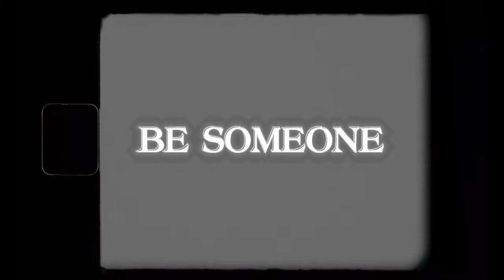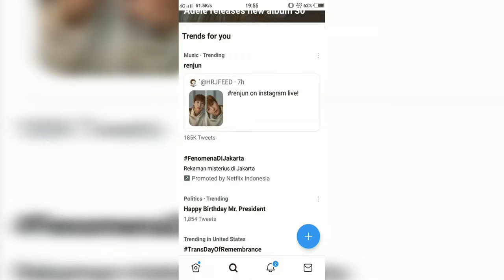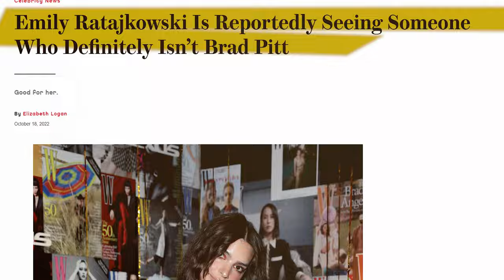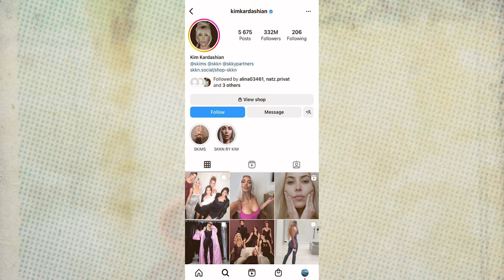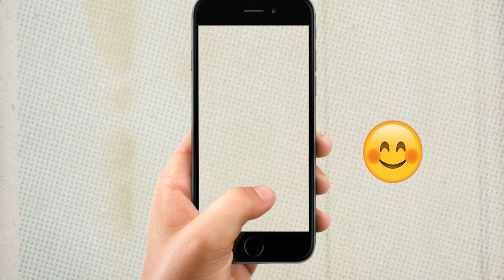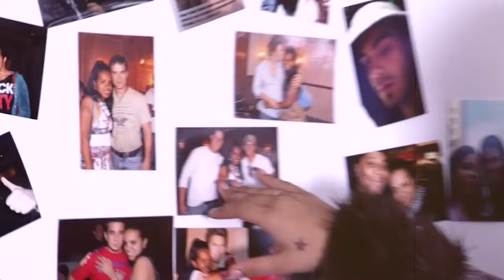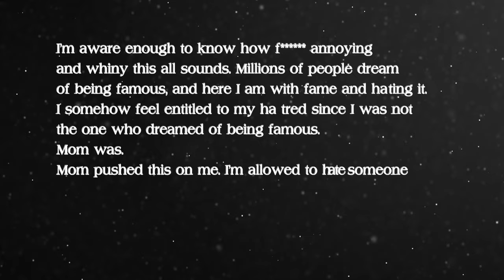THE DARK SIDE OF FAME | The Systemic Abuse of celebrities (documentary)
Have you ever wanted to be famous? Ever wanted to become a celebrity? If yes, then I have a warning for you. In this video, we will be discussing everything dark around fame & the Systemic abuse of celebrities.